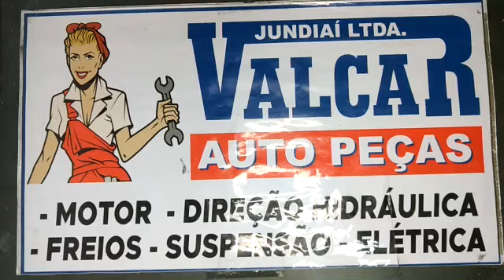020661 Kit Embreagem March Versa 1.0 2014 2015 2016 2017 2018 2019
1 (um) kit de embreagem;

Composto por:
1 (um) disco;
1 (um) platô;

Imagens reais e detalhada do produto em alta resolução.

Aplicável nos seguintes veículos:

Montadora: Nissan;
Veículo: March;
Motor: 1.0 12v;
Ano de fabricação: 2014, 2015, 2016, 2017, 2018, 2019;

Montadora: Nissan;
Veículo: Versa;
Motor: 1.0 12v;

Código: 20661;

Produtos originais de fabricantes certificado pelo ISO 9001.

Sobre o produto:
A embreagem faz parte do sistema de transmissão do veículo, e é responsável por transferir a força para a caixa de câmbio. Em função dela, a troca de velocidades do câmbio é feita de forma mais branda, reduzindo significativamente o desgaste entre a caixa de câmbio e o motor. Localizada entre o volante do motor e a caixa de câmbio, a embreagem é composta por três peças principais: o disco, o platô e o rolamento.

Esse conjunto é responsável por manter o movimento do veículo controlado, além de facilitar a mudança de velocidade por meio do engate das marchas, tudo isso sem danificar a transmissão.
O platô é parafusado no volante do motor, enquanto o disco é conectado ao eixo principal do câmbio. Já o rolamento tem a função de acionar o sistema e todos eles em conjunto coordenam a transferência do movimento que chega às rodas.

Em automóveis de passeio comum, basta pisar na embreagem para que saia da inércia com o automóvel, realizar frenagens, trocas de marcha, estacionar, entre outros.

Soltar o pedal suavemente após engatar a primeira marcha evita o desgaste prematuro do disco. Também é importante utilizar a embreagem somente em situações necessárias, como para as passagens de marcha. Não esqueça que, assim como todas as outras partes de seu carro, o importante é utilizá-lo sem fazer com que o sistema sobrecarregue a ponto de prejudicar seu funcionamento.

Prevenção e Manutenção:
De uma maneira geral, o conjunto da embreagem de um automóvel dura entre 40 e 60 mil quilômetros. Entretanto, essa estimativa pode variar de acordo com o estilo de condução do motorista. O mau uso da embreagem de seu veículo causa desgaste excessivo em suas peças, levando a trocas prematuras de seus componentes. Entre os problemas mais comuns que ocorrem na embreagem estão a perda de potência do automóvel, pedal rígido em função de defeito nas molas do conjunto, desgaste excessivo das peças, contaminação pelo material de atrito do disco, dificuldade para desacoplar o motor do câmbio com eficiência, entre outros.